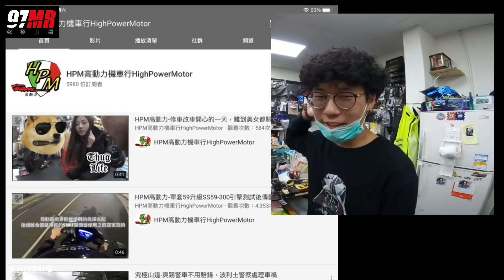久違的早鳥H2 車太重、軸距太長、馬力太大、車太貴…只能順順騎看人大戰